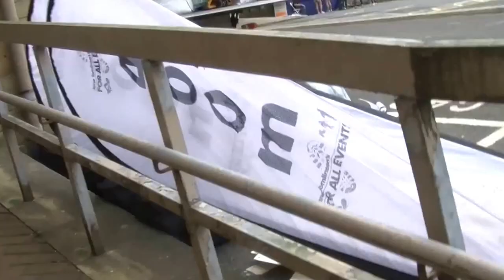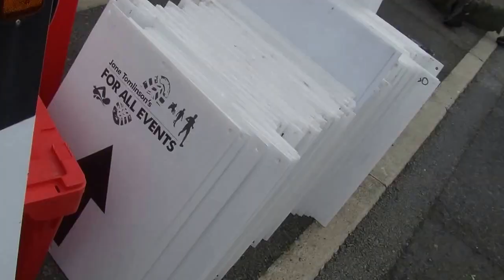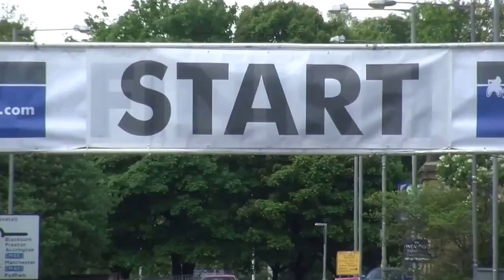10K for YOUTUBE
This video is about 10K for YOUTUBE